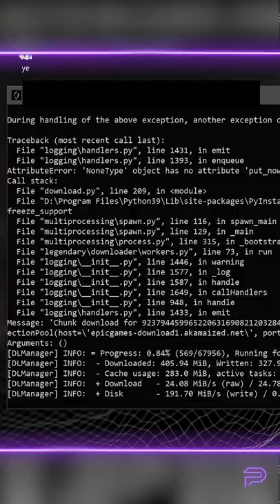THIS IS HOW YOU CAN BECOME AN OG IN 2022!!